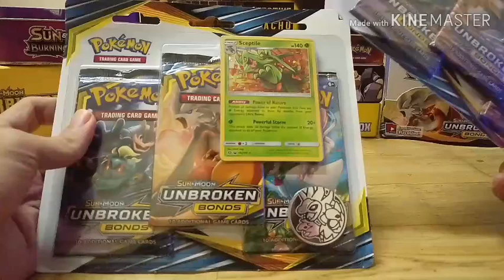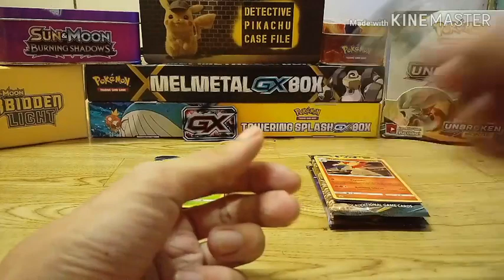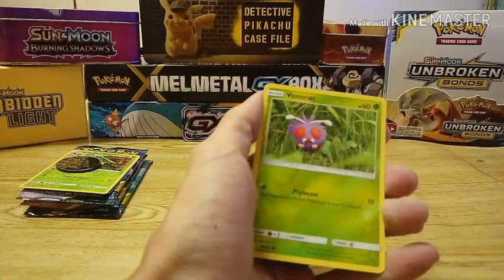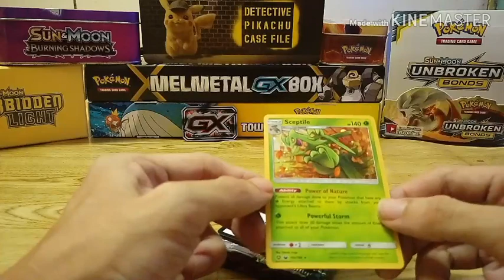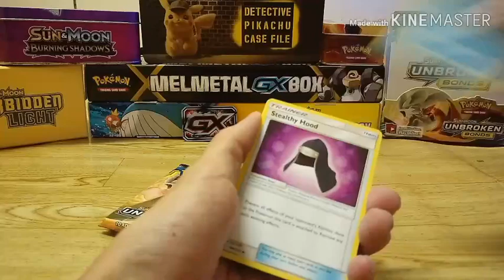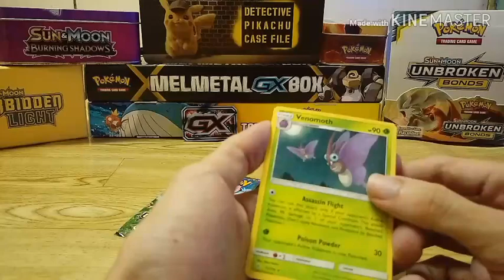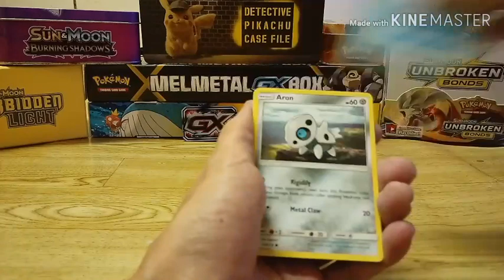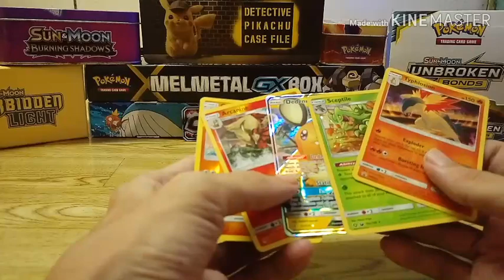Unboxing new set UNBROKEN BOND blister pack pull GX card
End credit song TeamSESH

Using HTc m9 plus Camera
Editing adode premiere and kinemaster app

unboxing pokemon blister pack unbroken bond new set hope you guys enjoy